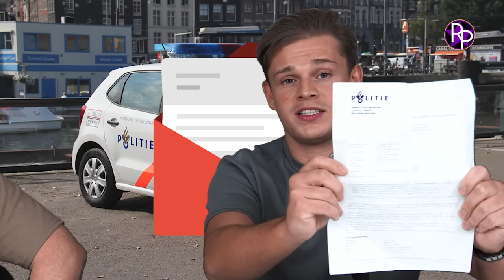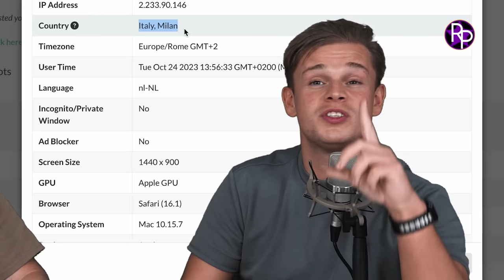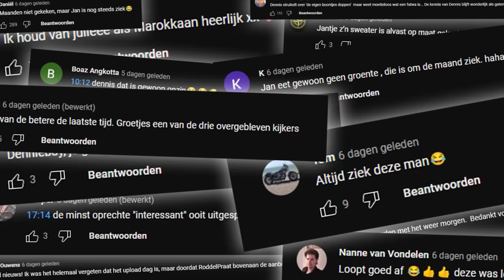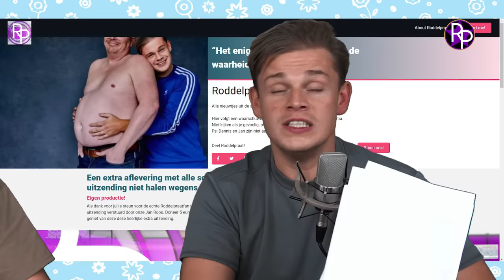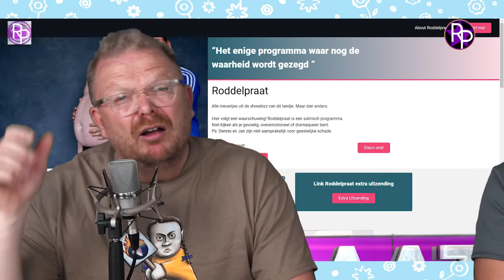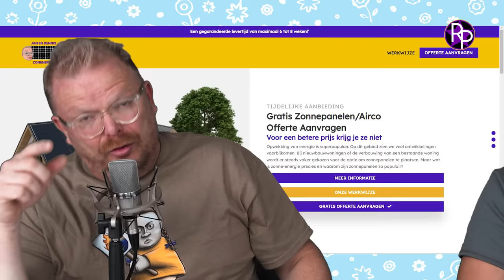Politie overvalt Jan Roos: 'Je moet nu komen' & Nieuwe vriendin van Gio is verschrikkelijk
Dennis Schouten kreeg een brief van de politie op zijn matje dat hij zich moest melden. We dachten allemaal dat dit ging om de zaak Natasja Dragic, maar niets bleek minder waar. Zijn boze buurman zat hierachter en ook Jan Roos moet het nu ontgelden. Gio Latooy heeft in Lynn een nieuwe vriendin gevonden, maar is zij wel zo leuk.

Steun ons zodat wij door kunnen en ontvang iedere week de Extra Uitzending  met de onderwerpen die hier niet kunnen: